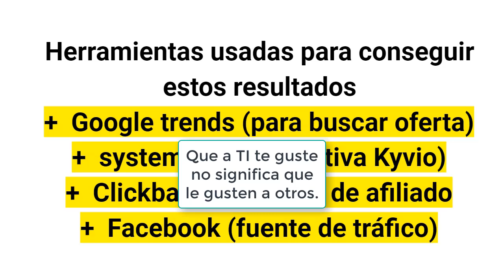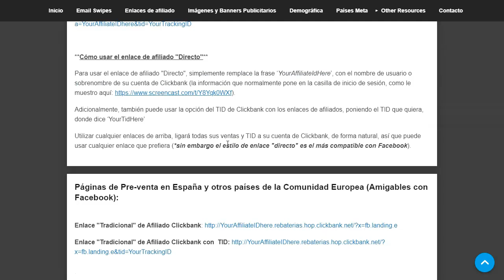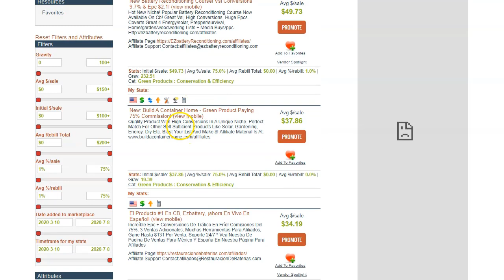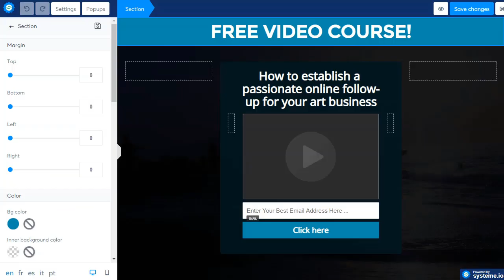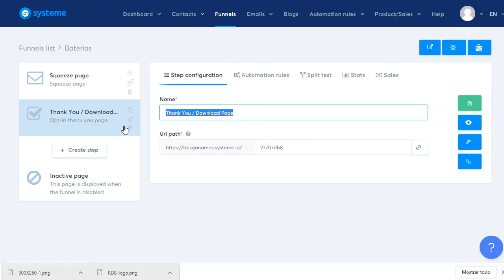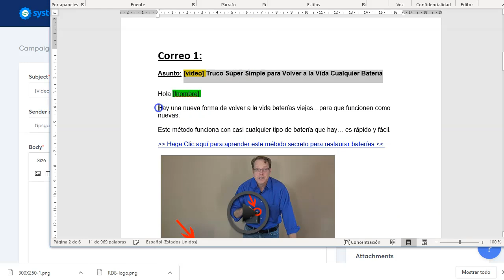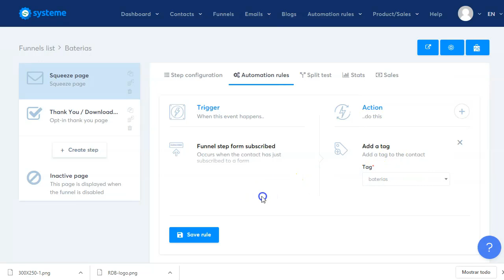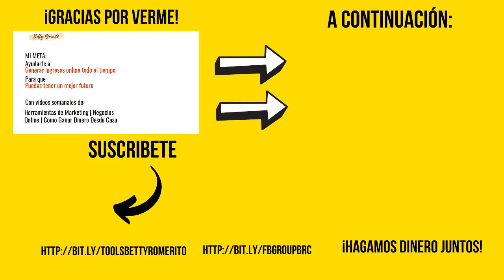Como hacer un Embudo de Ventas para Afiliados (tutorial paso a paso)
🔔 Active las notificaciones para obtener todas mis últimas actualizaciones

Hey Marketer! prepara papel y lapiz porque en este video te voy a mostrar como puedes hacer un embudo de ventas para afiliados, paso a paso.

No me voy a saltar nada, asi que ponte atento, vas a descubrir conmigo como puedes encontrar buenas ofertas para promover, los pasos a seguir para construir un embudo que si venta, un par de secretos de super afiliado y todo eso en un solo video.

En este video verás como puedes hacer un embudo de ventas para afiliados y dejarlo en completo automático.
Sin hosting
Sin dominio
Sin página web
Sin Autorespondedor

Lo tienes todo en la herramienta principal, con la que construiremos el embudo de ventas para afiliados y lo dejaremos en automático, para que tu solo te dediques a la promoción, que es lo que en verdad te va a dejar dinero.

Mis Herramientas Personales para Hacer Dinero con Marketing de Afiliados:
→ Paso 1. Creador de webs, landings, embudos: Kyvio.com | Systeme.io
→ Paso 2. Redes de Afiliados: clickbank, JVZoo, Warrior Plus, Hotmart
→ Paso 3. Redes de Tráfico: Facebook, Push, Pops,

Esto es lo que encontrarás en este video:

Como hacer un Embudo de Ventas para Afiliados, tutorial paso a paso. Pero de verdad, desde la elección de la oferta hasta el paso previo a la promoción con tráfico de pago o tráfico gratuito.
Sigue los pasos que doy en el video y tendrás un embudo de ventas para productos de afiliados ganador.

Elige una oferta que tenga futuro y a ser posible, que sea evergreen
Crea un embudo de ventas en automático
Sube una secuencia de correos para tus suscriptores
Prueba que todo funcione antes de lanzar el tráfico
Empieza a promocionar con tráfico gratuito o de pago.
¡Disfruta tus ganancias!

MÁS RECURSOS RECOMENDADOS Y OTROS VIDEOS:
👉 Marketing de Afiliados con JVZoo:

3. Guia de CPA gratuita

Saludos
Betty Romerito

★★⚠️IMPORTANTE ⚠️★★